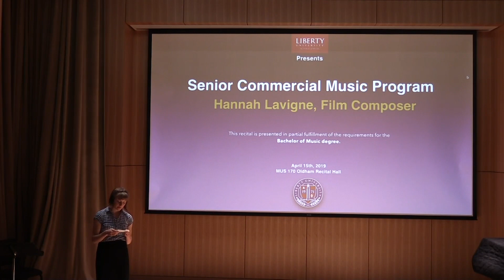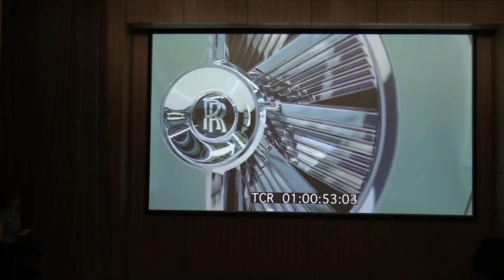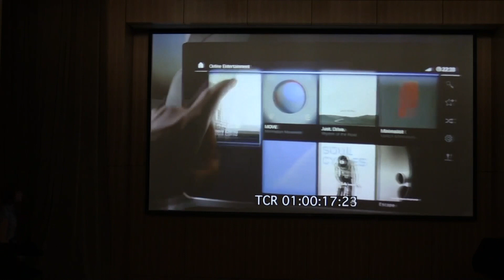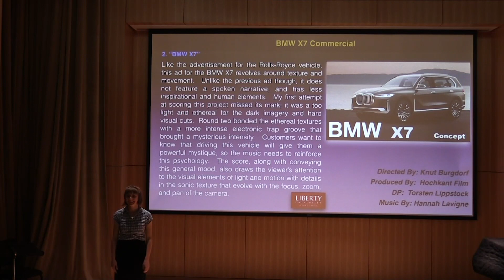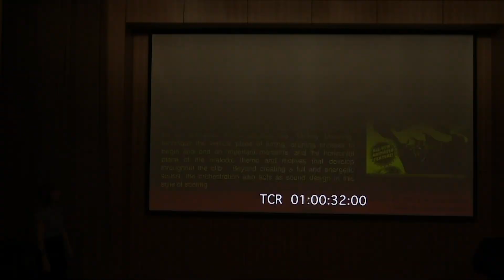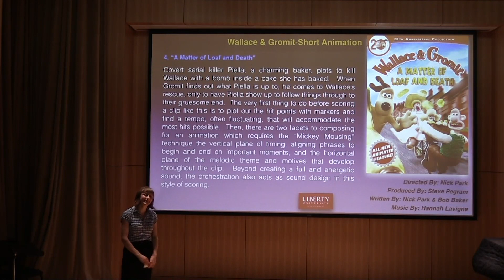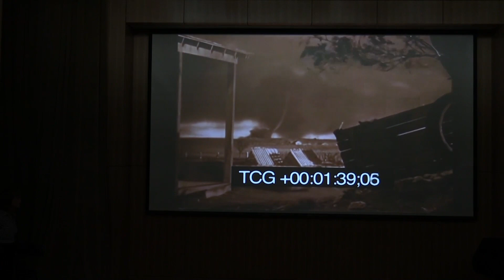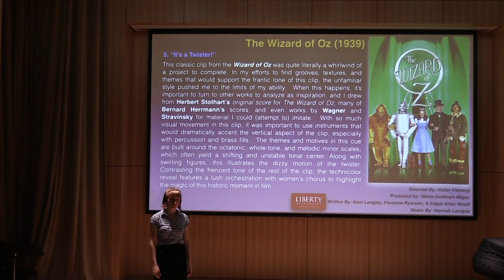Hannah's Senior Film Scoring Presentation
Senior program at Liberty University.
The Wallace and Gromit clip has been omitted due to copyright details, and can be downloaded at the following private link: